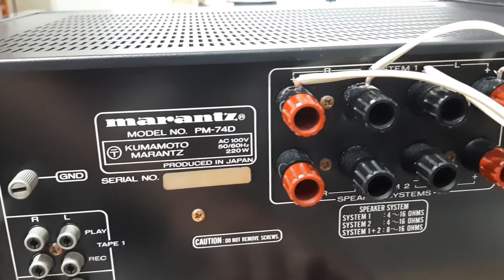Đã bán Amply Marantz 74D công suất 220wat 💰giá 7,5 triệu ☎️0907.223.269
🔹️Chuyên bán amply loa đầu đĩa Cd, quạt nồi cơm, đồng hồ hàng nội địa Nhật.
Các hãng
☎️ 0️⃣9️⃣0️⃣7️⃣2️⃣2️⃣3️⃣2️⃣6️⃣9️⃣
🔹️ Kết bạn zalo em gửi hình và video
🏡Chung cư Sài Gòn Mêtro Park, đường số 11, Khu phố 9, phường Trường Thọ, quận Thủ Đức, Tp Hồ Chí Minh.